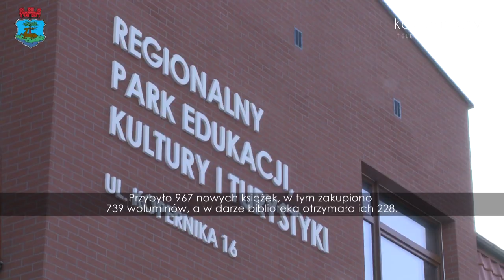ARTYSTYCZNY ROK W RYNIE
Regionalny Park Edukacji, Kultury i Turystyki w Rynie podsumowuje wydarzenia, które w 2022 roku cieszyły się największym zainteresowaniem mieszkańców. Działo się!